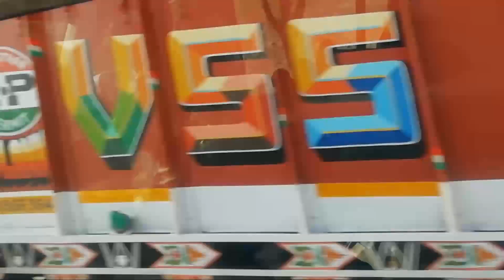my first vlog